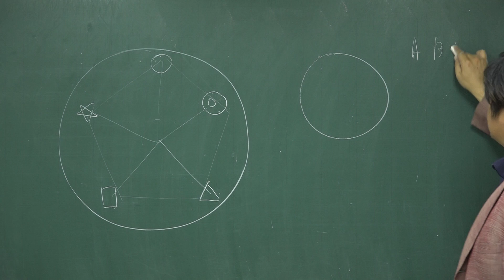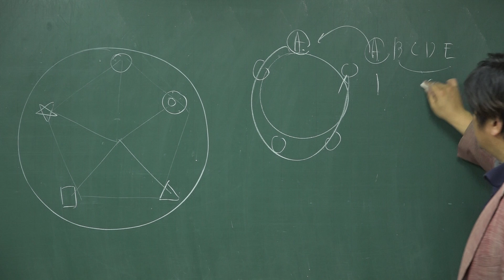[확률과 통계 경우의 수] 17년 9월 고3 평가원 모의고사 수학 나형 6번